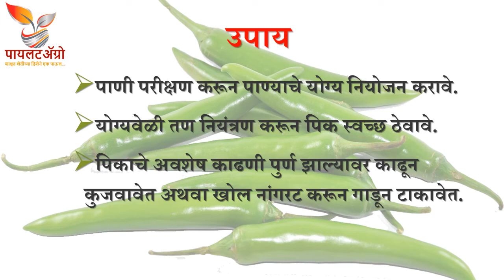मिरची पिकातील पानावरील जिवाणूजन्य ठिपके I Bacterial Leaf Spot in Chilli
This video will give information about the Bacterial Leaf Spot disease of Chilli.
हा व्हिडीओ मिरची पिकातील पानावरील जिवाणूजन्य ठिपके या रोगाविषयी माहिती देईल.
यह वीडियो मिर्च के पत्तोपर आनेवाले बॅक्टेरिअल लिफ स्पॉट रोग के बारे में जानकारी देगा।